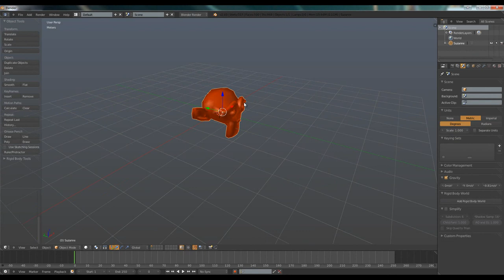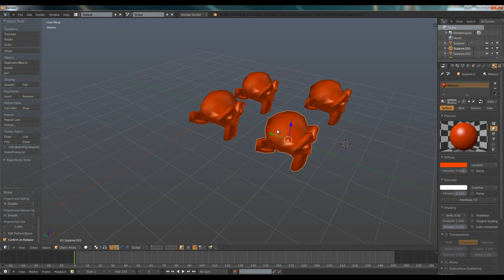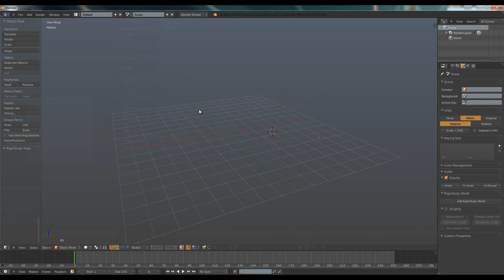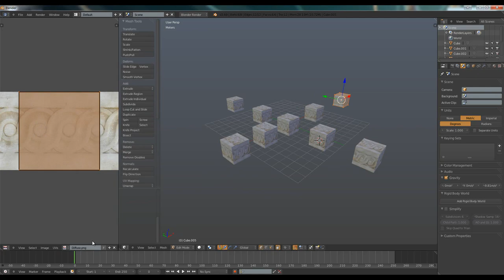Blender Add-on: Datablock Tools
Add tools for fix some issues with the style that blender handle databloks for materials, textures, images and data (meshes) when add objects with CTRL+V, Append and Import.

Feedback and Suggestions are Welcome :)